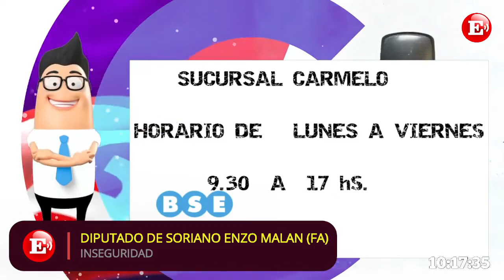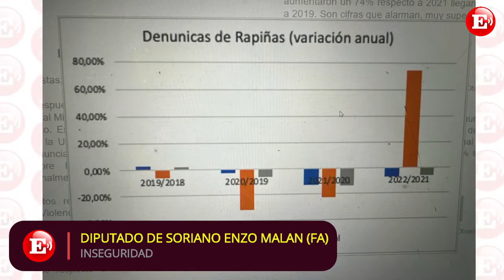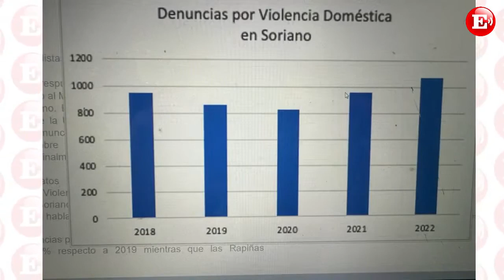Inseguridad en el Depto. de Soriano denunciada por el diputado del Frente Amplio Enzo Malán.